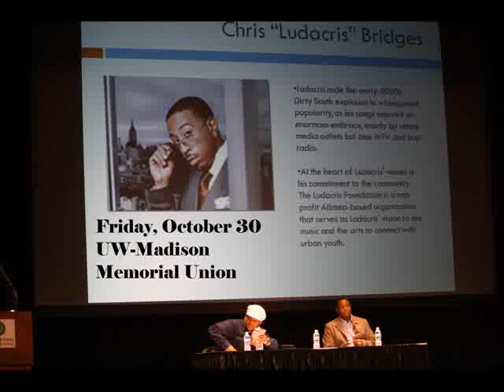Ludacris UW-Madison 10/30/09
Ludacris appearing as a part of The Kommunity for Change Kouncil, a panel discussion at the University of Wisconsin-Madison offering insight into the importance of hip hop in local communities.